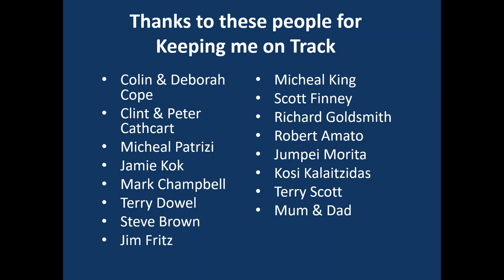Always Love Motorsports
I have Always Love Motorsports

UP&GO
Trydel
Carroll Goldsmith Lawyers
Xenon Technologies
MIR Australia
Panta Australia
Reevu
inurZONE
888Property Group
Jim Fritz
Cambox Meca
Chauffeur City